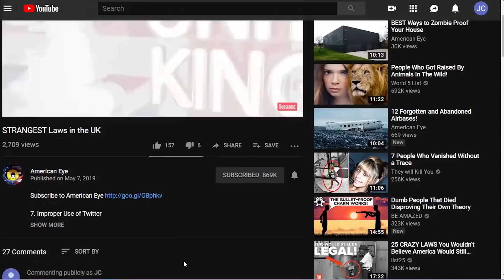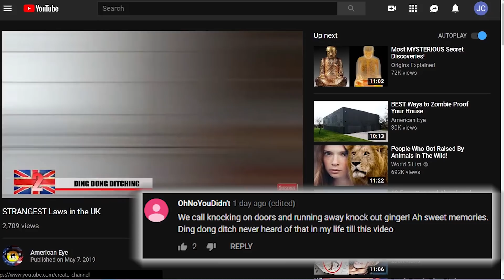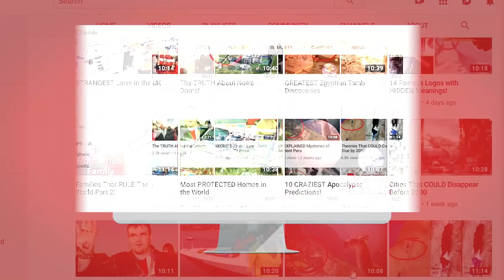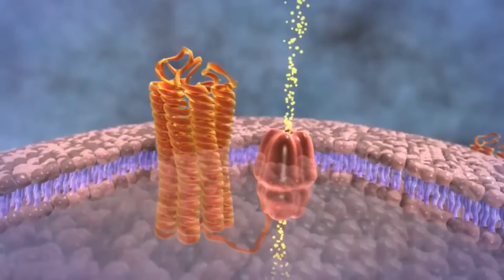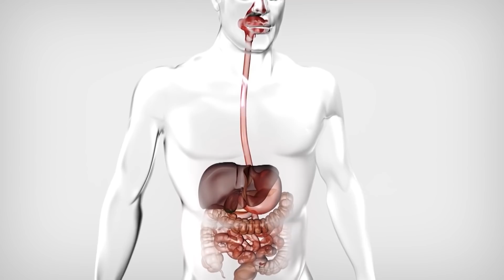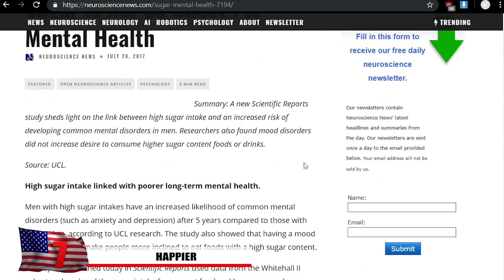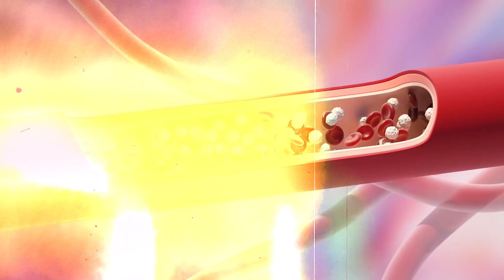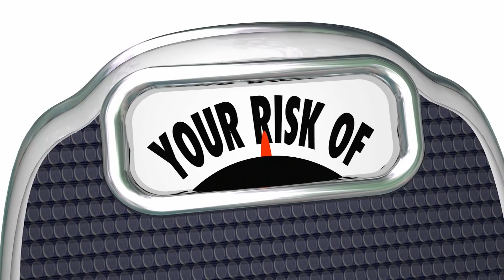13 Things That Happen When You Quit Eating Sugar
Right now, milennials are on pace for being the most obese generation of all time and one of the main culprits seems to sneaky forms of sugar creeping up in our diet. Right now, childhood obesity is three times as high as it’s ever been before, with one in every 5 kids in the US becoming a victim. Sugar is everywhere and in 80 percent of food! It’s in your fruit, it’s in your soft drinks. It can be added to meat, sugar and it’s even in your blood. But now it’s not just sugar we’re worried about, it’s evolved into what’s known as high fructose corn syrup which has been seriously linked to diabetes and weight gain. Should we really be consuming more sugar during our workouts in the form of gatorade?

7. Happier
Although it might be extremely satisfying to scarf down a cinnabon at the time your eating it, consuming higher quantities of sugar may lead to depression and anxiety. During a recent study that lasted for a 5 year period with over 23000 people, it showed that men who consumed higher amounts of sugar were more often likely to mood disorders but more research on it is still needed. It still seems to make sense in any case and people will often reach for sugary foods in order to make them feel some sort of euphoria that only sugar seems to bring. But once the sugar rush is over, it will just make them more unhappy once they take a look at the mirror and step on the scale. It might get to the point where more and more sugar is needed to reach the same dopamine rush until you got diabetes and it’s too late.

6. Better Breath
While we all know that there are some healthy foods out there that might cause bad breath like garlic, fish and coffee, that bad breath is a little bit different. High sugar intake can result in a condition known as halitosis, and while healthy food that causes bad breath can brushed away, this kind of bad breath can’t. Just imagine how your breath smells after you eat a tuna sandwich and there’s not a single mint or brand of toothpaste out there that can help! Bacterias that cause halitosis are fueled by sugars; so the less sugar in your mouth the less likely they’ll be able to live there. One of the more serious causes of bad breath is diabetes and liver disease but on the flip note, ketogenic diets are also known to do the same thing, so of course some sugar from natural sources like fruits are still encouraged.

5. Reduce Alzheimer's Risk
A scary link between alzheimer’s disease and sugar intake has been revealed recently and this could explain the surprising increase in the diagnosis. Alzheimer’s is expected to continue getting worse and even become an epidemic is asian countries in the future. So could there be a correlation with the increase of our sugar intake and this form of dementia. The study was concluded after a 10 year period and 5189 participants that high blood sugar was linked with cognitive decline, almost like sugar was not just rotting people’s teeth but their minds as well. So don’t say we didn’t warn you.

4. Better Sleep
Sugar can seriously wreck a good nights sleep and some of you might know this already but continue to eat large amounts of it. A lack of sleep is known to be correlated with high blood sugar and this was typically the case during sleep studies conducted by Boston University School of Medicine. If someone only got 6 hours or less sleep at night, it was common for their blood sugar to be high as opposed to those who got 8 hours or more sleep. Sleep is also necessary for proper weight loss and increased testosterone in men.

3. Lose Weight Quicker
Most of the time when you eat something it has calories but in addition to those calories you’re getting some nutritional value to even it out. Sugar on the other hand has a lot of calories but totally lacks any vitamins or any value whatsoever. Not only that but sugar can elevate your insulin and leptin resistance which are linked to weight gain. Food advertisements might tell you something is low in fat but in order to make up for that, they turn it choc full of sugar which will leave you less full. Things like high fructose corn syrup will also make you feel more hungry so by promoting the production of hunger hormones.Many people report weight loss after only a few weeks but cutting back on the sugar.

2. Immune System Improves
Not only can sugar decrease the amount of sleep you get which helps your immune system, it also can affect the way your body deals with infections. Too much sugar and carbs in general can force inflammation which keeps your body’s white blood cells busy with stuff they don’t need to focus on. Our white blood cells are responsible for fighting off bad bacteria that makes us sick. The biology that goes into it is fairly complicated but you should notice a boost in your immune system if you stop eating sugar.

1...